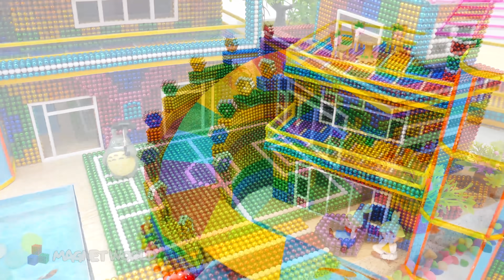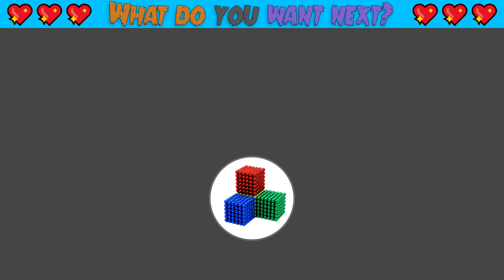Satisfying Video | Build Most Dangerous Water Slide In Mansion Have Olympic Soccer Field & Elevator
Satisfying Video | Build Most Dangerous Water Slide In Mega Mansion Have Soccer Field & Elevator